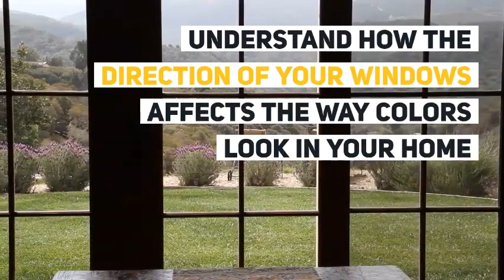How to Choose the Right Gray Paint for Your Home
HOW TO PICK THE GRAY PAINT THAT'S RIGHT FOR YOUR HOME! There's no such thing as the perfect gray paint, because colors look different in different homes. But by understanding a little about color and light, and following this simple step by step process you choose the best grey paint color for YOUR home with confidence!